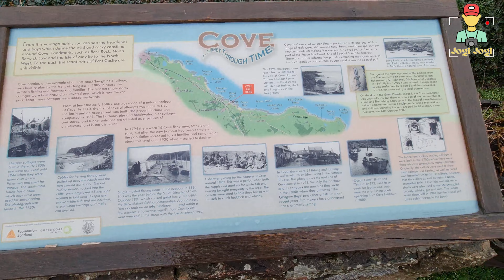London To Scotland | Explore The Scotland | Clove| Farmhouse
Scotland is a country that is part of the United Kingdom. Covering the northern third of the island of Great Britain mainland Scotland has a 96 miles or 154-kilometres border with England to the southeast and is otherwise surrounded by the Atlantic Ocean to the north and west the North Sea to the northeast and the Irish Sea to the south. The country also contains more than 790 islands principally in the archipelagos of the Hebrides and the Northern Isles. Most of the population, including the capital Edinburgh is concentrated in the Central Belt and the plain between the Scottish Highlands and the Southern Uplands in the Scottish Lowlands. Scotland is divided into 32 administrative subdivisions or local authorities known as council areas. Glasgow City is the largest council area in terms of population with Highland being the largest in terms of area. Limited self-governing power covering matters such as education social services and roads and transportation is devolved from the Scottish Government to each subdivision. Scotland is the second-largest country in the United Kingdom. Scotland and Edinburg is known for its castles lake monsters and the place of Harry Potter’s literary conception, Scotland has a little something for everybody.